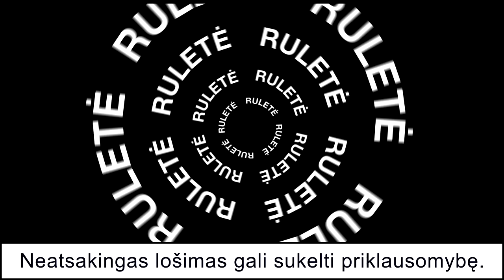NBA SEZONO APŽVALGA: E01 TARPSEZONIS - RYŠKIAUSI MAINAI, GERIAUSI / BLOGIAUSI PIRKINIAI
Laidos vedėjas Haris Zenkovas ir Lietuvos krepšinio poetas bei NBA guru Rokas Grajauskas pradeda aštuonių NBA sezono apžvalgų seriją.

Pirmajame aptariamas trumpiausias NBA istorijoje rudens/žiemos tarpsezonis - ryškiausi mainai, geriausi bei blogiausi kontraktai.